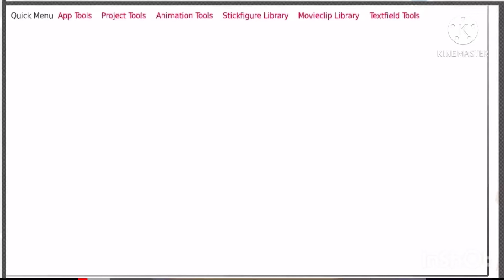Boss fight part 1-5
This animation took 23 minutes to make